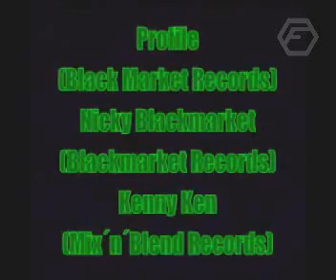BEST DRUM AND BASS 04 sasta night capitol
2004 year DRUM AND BASS 04 sasta night capitol